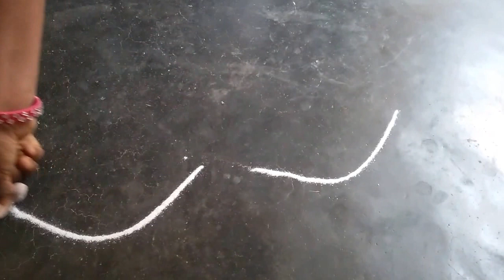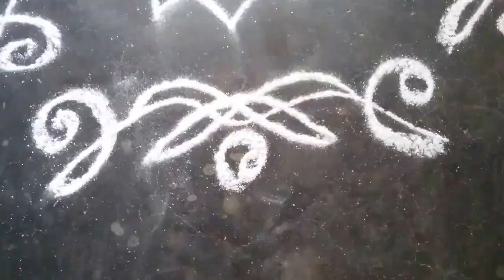Curves rangoli,free hand rangoli designs,border rangoli designs,easy rangoli,,rangoli video #25